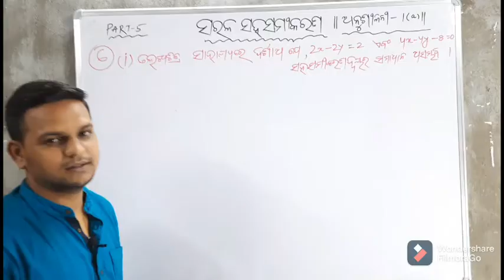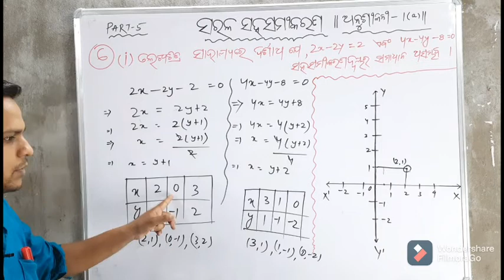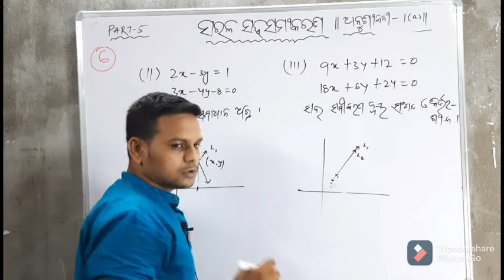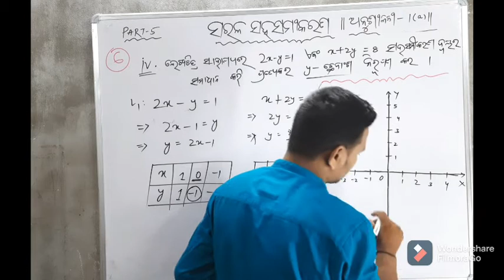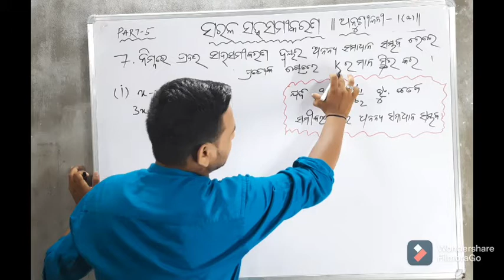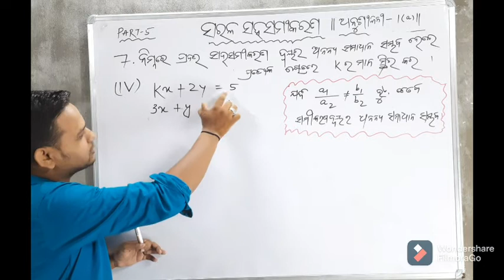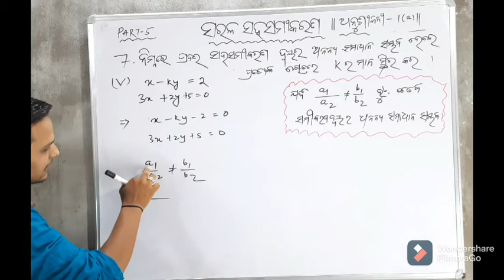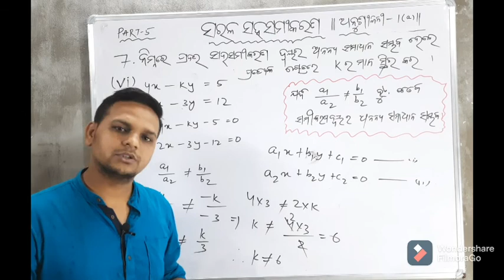Sarala sahasamikaran ||part -5 ||Question no.(6) &(7).||ସରଳ ସହସମୀକରଣ || 10th class